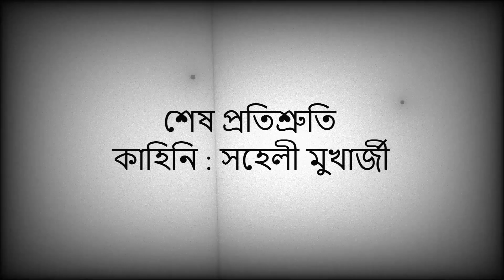শেষ প্রতিশ্রুতি | Animated Bhuter Golpo | Bengali Animated Ghost Story | Bengali Animation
আমরা একটা নতুন চ্যানেল খুলেছি যেখানে আমাদের গল্প গুলো হিন্দি ভারশনে প্রকাশ করছি।  একবার ঘুরে এসো ওই চ্যানেল থেকে আর ওই চ্যানেলটাকেও এটার মতো সাপোর্ট করো।

The video is created on the basis of pure imagination. It does not have any relation with any practical event and any living person.